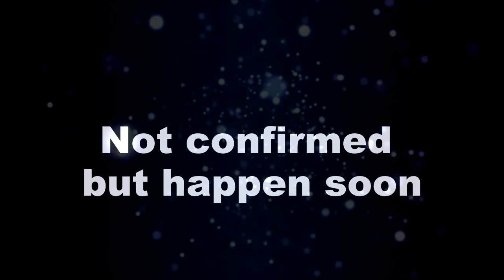KUNDALI BHAGYA || “शनिवार के इस एपिसोड" में खुलेंगे सारे राज़, दुश्मन होंगे बेनकाब